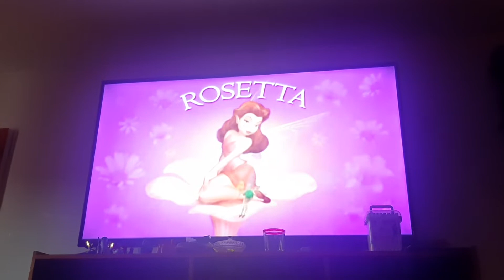Disney Fairies Mike the Knight Day of the Diesels I'm Tinker Bell. Galahad no! Diesel 10 tricked me